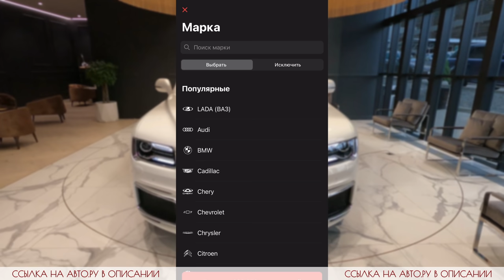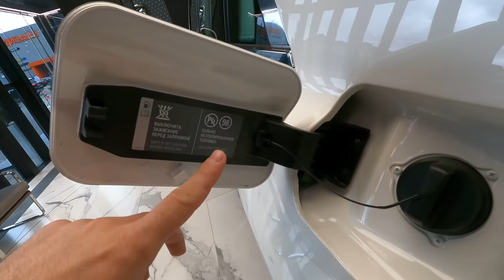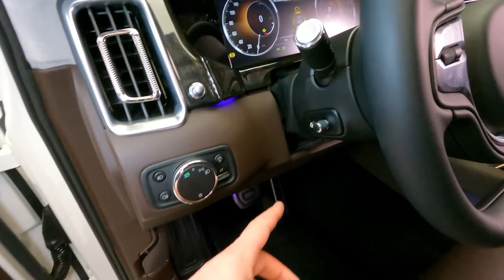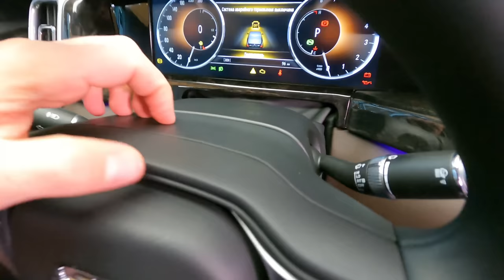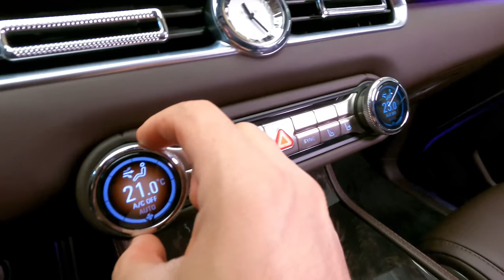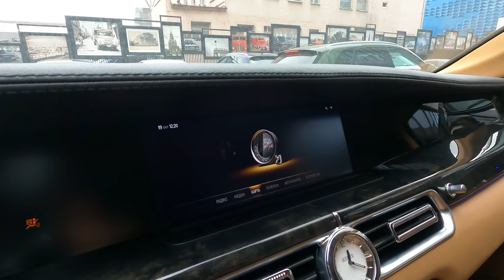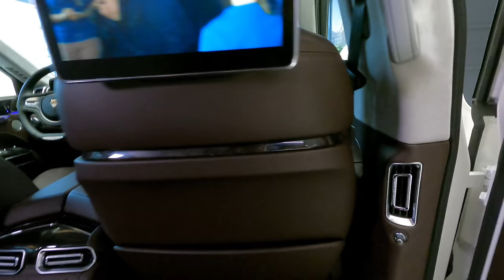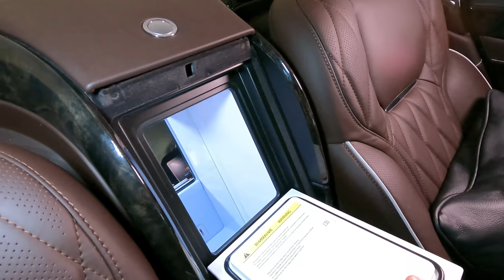🇷🇺 Обзор АУРУС СЕНАТ в максимальной комплектации / экстерьер / интерьер / review AURUS SENAT 2022